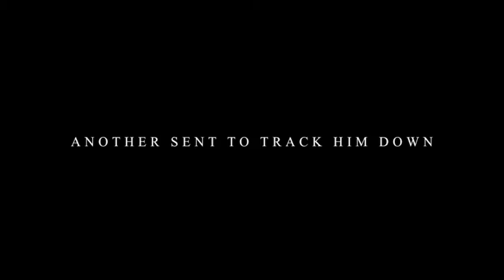Tracker - Official Trailer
Ray Winstone and Temuera Morrison star in this period story of a Boer soldier in 1902 who emigrates to New Zealand and sets out to bring back a Maori accused of killing a British soldier.  Directed by Ian Sharp.